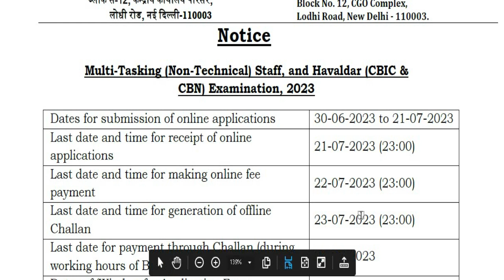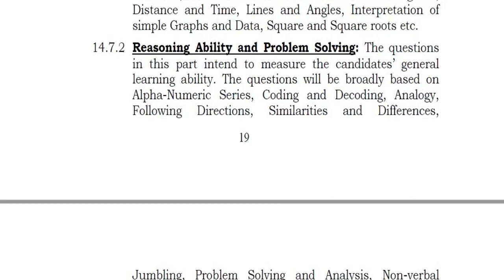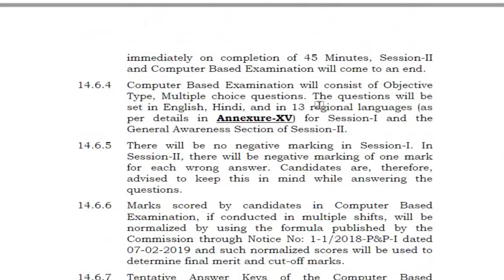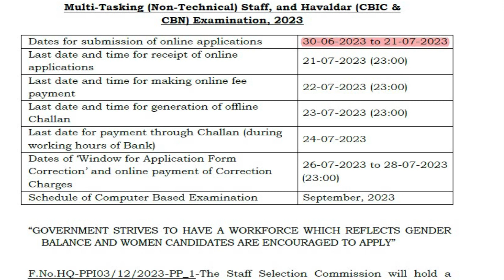Tripura Job News | SSC MTS & Havaldar Recruitment 2023: Apply Online 1558 Vacancy | Tripura Affairs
SSC MTS & Havaldar Recruitment 2023: Apply Online 1558 Vacancy
Staff Selection Commission (SSC) has released the latest employment notification for the recruitment of 1558 Multi-Tasking (Non-Technical) Staff, and Havaldar (CBIC & CBN) Examination, 2023

SSC Recruitment Details

1. MTS
No. of posts: 1198 (approx.)

2. Havaldar in CBIC and CBN

Qualification: The candidates must have passed Matriculation Examination or equivalent from a recognized Board as on or before the cut-off date i.e., 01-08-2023.

Age Limit (As on 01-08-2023):

# 18-25 years (i.e., candidates born not before 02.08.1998 and not later than 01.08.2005) for MTS and Havaldar in CBN (Department of Revenue).

# 18-27 years (i.e., candidates born not before 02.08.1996 and not later than 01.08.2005) for Havaldar in CBIC (Department of Revenue) and few posts of MTS.

# Date of Birth filled by the candidate in the online application form and the same recorded in the Matriculation/Secondary Examination Certificate will be accepted by the Commission for determining the age and no subsequent request for change will be considered or granted and mismatch of date of birth will be a ground for rejection of candidature.